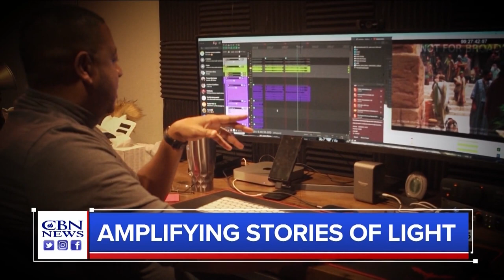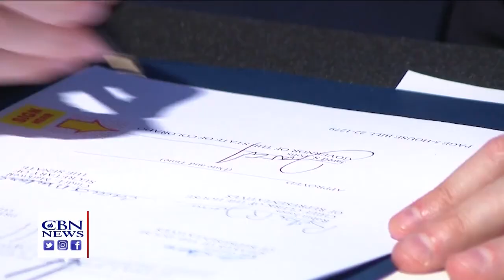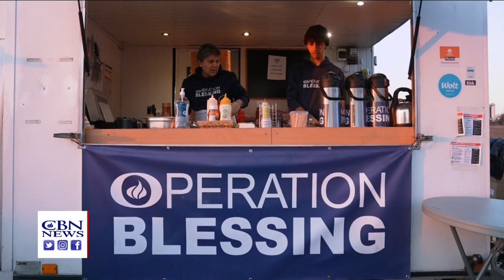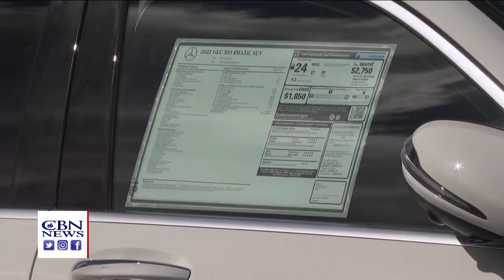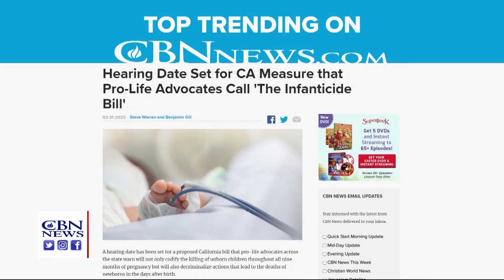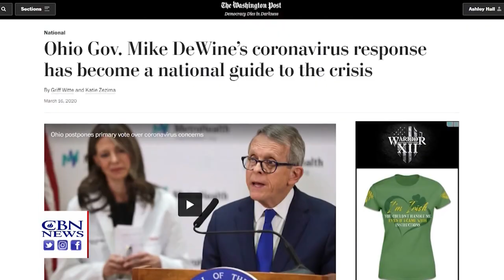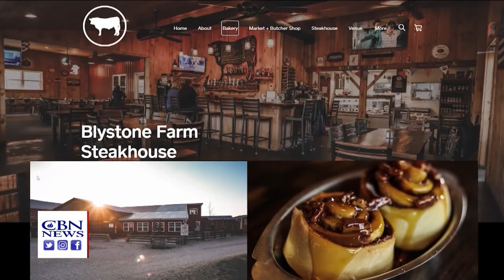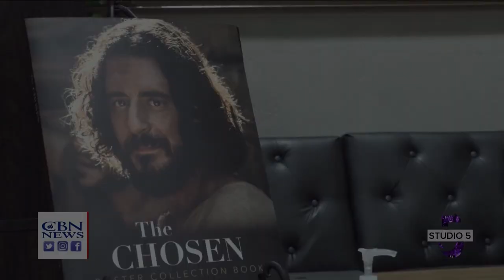CBN NewsWatch AM: April 6, 2022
Abortion in the news: pro-life activist Lauren Handy has been in the news after five unborn babies were recovered from her apartment- and she faces charges for blocking access to an abortion clinic, Oklahoma to make abortion a felony, while Colorado puts the right to an abortion for any reason into state statue, and a Wall Street Journal poll shows the public favors a ban on abortions after 15 weeks of pregnancy by 48 to 43 percent; Ukrainian president Zelenskyy calls on the UN to hold Russia accountable for war crimes; CBN’s Operation Blessing providing hot food, warm blankets and a place to rest for Ukrainian refugees; how you can help Operation Blessing in their Ukraine disaster relief efforts; the war in Ukraine is driving the already-high prices of new and used cars even higher; a look at the possible divisions over former President Trump in the Ohio Republican party in the GOP primary in the Governor’s race, as incumbent Mike DeWine faces challengers, including Jim Renacci and Joe Blystone; and Jeffrey and Neal Harmon, co-founders of Angel Studios, talk to CBN’s Studio 5 program about their David and Goliath fight that nearly crushed their family business.